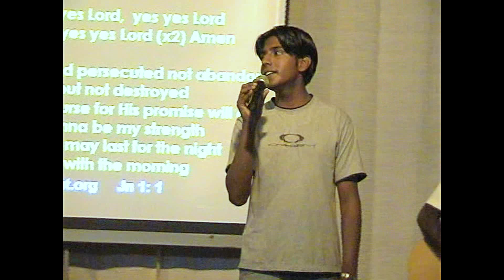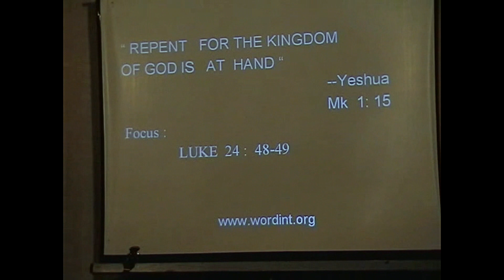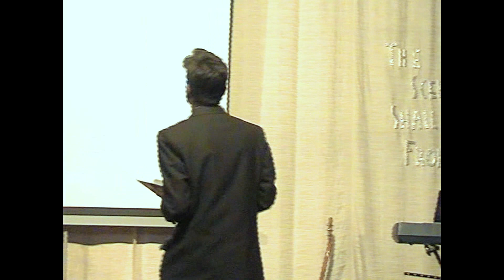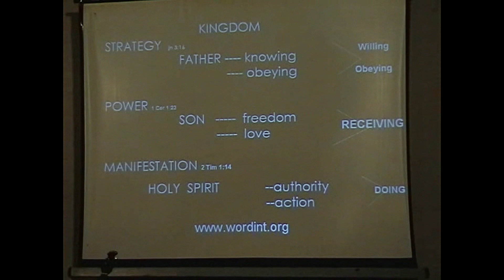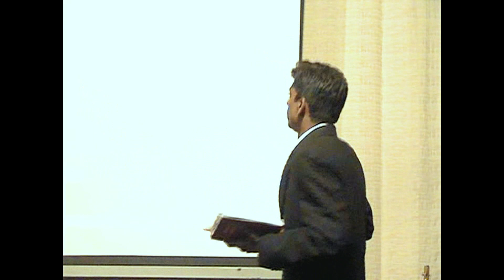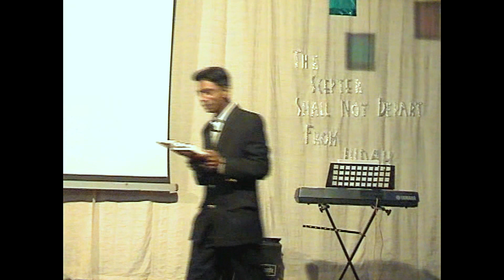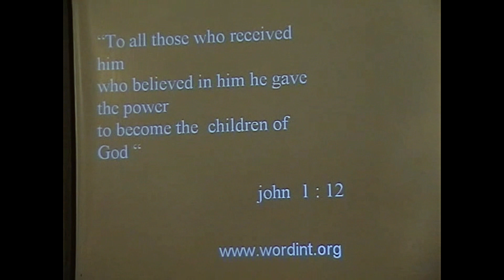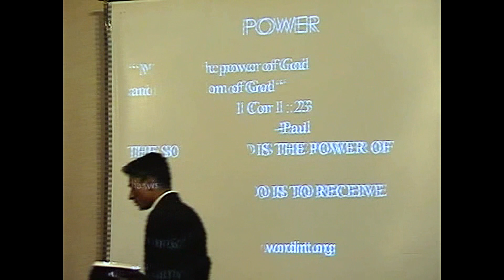ADVENT TALK - REPENTANCE - SCEPTRE 2005